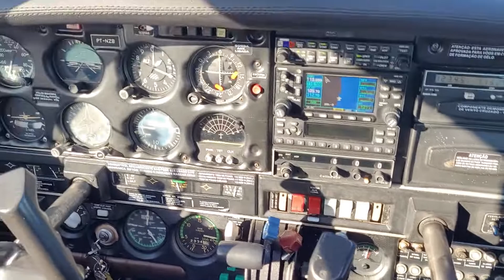Piper Corisco Turbo (P28T)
Aproveitando a oportunidade de um voo rápido em um Corisco Turbo, em Guarapari - ES.